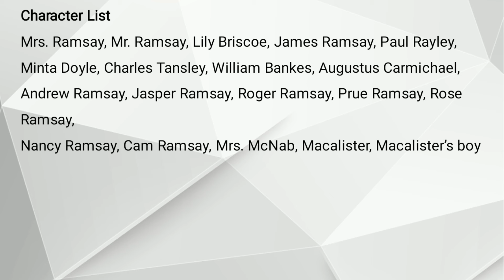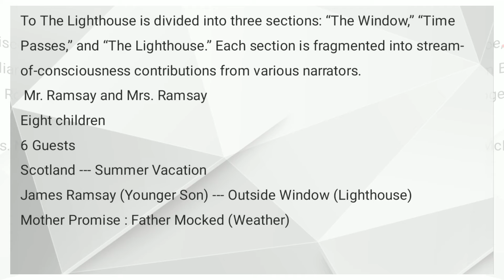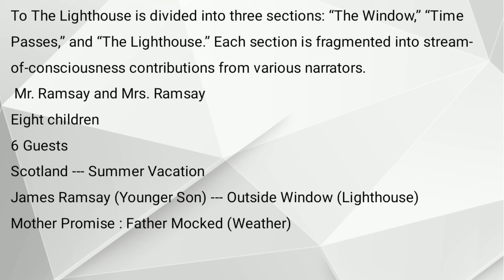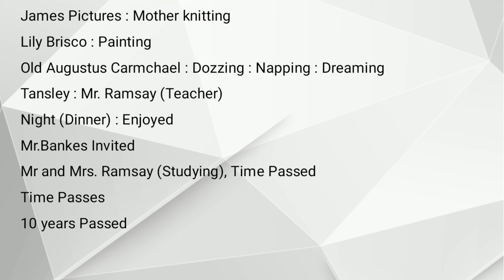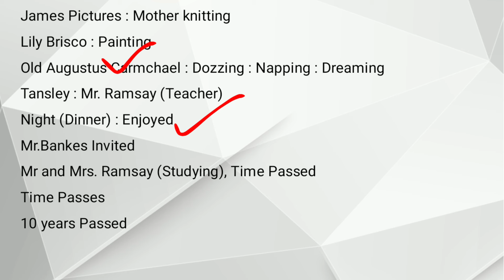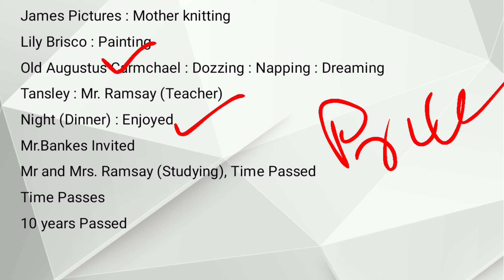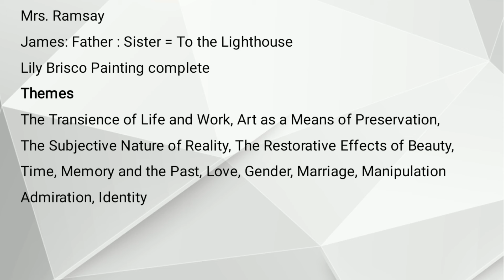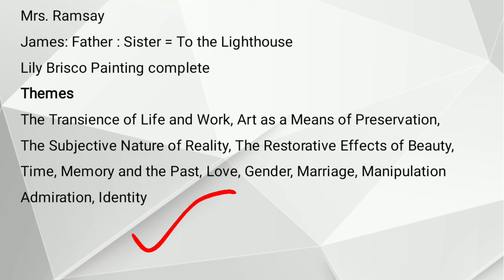To the Lighthouse by Virginia Woolf Summary (Urdu) (Hindi) | To the Lighthouse in English Literature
To_the_Lighthouse by Virginia Woolf Summary Explained in (Urdu) (Hindi)
To the Lighthouse
by
Virginia Woolf
Character List
Mrs. Ramsay, Mr. Ramsay, Lily Briscoe, James Ramsay, Paul Rayley,
Minta Doyle, Charles Tansley, William Bankes, Augustus Carmichael, Andrew Ramsay, Jasper Ramsay, Roger Ramsay, Prue Ramsay, Rose Ramsay,
Nancy Ramsay, Cam Ramsay, Mrs. McNab, Macalister, Macalister’s boy
To The Lighthouse is divided into three sections: “The Window,” “Time Passes,” and “The Lighthouse.” Each section is fragmented into stream-of-consciousness contributions from various narrators.
 Mr. Ramsay and Mrs. Ramsay
Eight children
6 Guests
Scotland --- Summer Vacation
James Ramsay (Younger Son) --- Outside Window (Lighthouse)
Mother Promise : Father Mocked (Weather)
James Pictures : Mother knitting
Lily Brisco : Painting
Old Augustus Carmchael : Dozzing : Napping : Dreaming
Tansley : Mr. Ramsay (Teacher)
Night (Dinner) : Enjoyed
Mr.Bankes Invited
Mr and Mrs. Ramsay (Studying), Time Passed
Time Passes
10 years Passed
Mrs. Ramsay
James: Father : Sister = To the Lighthouse
Lily Brisco Painting complete
Themes
The Transience of Life and Work, Art as a Means of Preservation,
The Subjective Nature of Reality, The Restorative Effects of Beauty,
Time, Memory and the Past, Love, Gender, Marriage, Manipulation
Admiration, Identity